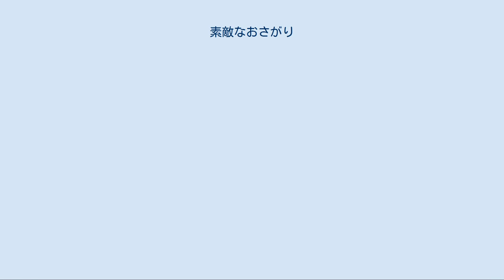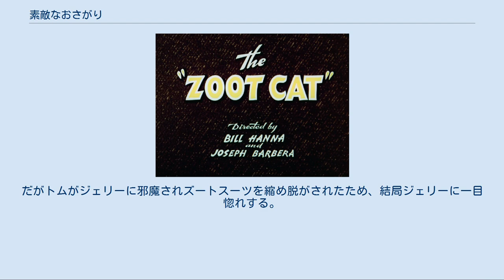素敵なおさがり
Title card. 素敵なおさがり（The Zoot Cat 、1944年2月26日公開）は、トムとジェリーの作品の一つ。
 気取った恰好で雌猫トゥードル（DVD吹き替えではトゥーツ）の家に遊びに行くトム。
ジェリーをプレゼントしギター演奏で彼女を口説きにかかるが「ダサい」とあっさり断られてしまう。
 彼女に振られジェリーにもからかわれ気分の悪いトムだったが、その時ラジオから話が聞こえてきた。
 「ああ、あなたはなんてダサいんでしょう。」あなたは今まで何度そう言われましたか?　そんなあなたに提案です。
ズートスーツ（ハットと通常のスーツよりも丈が大きいジャケットとズボンから成る衣装。DVD吹き替え版では「肩パット入りくるぶしまでのロングジャケット、あごからずーっと下まで落ちるズボン」と説明されている）でバッチリ決めてクールになりましょう!! トムはさっそく電気スタンドのカバーを帽子に、ハンモックの生地をズートスーツに仕立てて再びトゥードルの家に出向く。
ズートスーツを着たトムにトゥードルはすっかりメロメロ。
トムとトゥードルのダンスパーティが始まるが、そこへジェリーも乱入しいつものドタバタ劇が始まる。
 ジェリーが仕掛けたバナナの皮を踏んで滑ったトムはピアノに衝突するが、これを逆手にとってトムはピアノを弾きつつトゥードルを口説き始める。
「俺の心は燃えている。小さい火花なんかじゃない。本物の炎だ。今、感じるぜ。燃えている・・・」と、そこで本当にものが燃えている時に起こる煙たさにトムが気づく。
口説きに夢中になっているトムの隙をついて、ジェリーがトムの足をマッチで燃やしていたのだ。
 口説きを邪魔されたトムは怒り心頭になるが、ジェリーの悪戯もエスカレートし、肩パットに使っているハンガーにブラインドの紐を引っかけてしまう。
ジェリーを追うトムは引っかかっているブラインドで後ろに引き込まれそうになる。
机に掴まりこらえるトムだが、ジェリーに塵取りで指を叩かれた事で手を離してしまい、ブラインドに巻き込まれ、その拍子に水の入った金魚鉢に体を突っ込んでしまう。
すると水でトムのズートスーツは縮み、脱げてしまう。
そして、その縮んだスーツはジェリーにピッタリのサイズとなり、それを着こなすジェリーだった。
 トム 雌猫ドゥードゥルにジェリーが入った宝石を見せて口説くも、「ダサい」と軽くあしらわれてしまう。
そこで名誉挽回すべく電気スタンドカバーとハンモックを加工し、背中にハンガーを入れて作った「ズートスーツ」を着てイメチェンするとトゥードゥルに気に入られ恋人にしようとするが、ジェリーの介入で3者の追いかけっこへ発展。
やがてジェリーに主導権を奪われ・金魚鉢に体を突っ込まれた弾みでズートスーツが縮んで脱げてしまい、やがてジェリーのサイズとなる。
またしてもトムは名誉挽回に失敗した。
 ジェリー トムにこき使われるも諦めず反撃。
トゥードゥルを口説くトムに様々ないたずらをし、ついにはブラインドをトムのハンガーフックに引っ掛け・金魚鉢にトムの体を突っ込ませてズートスーツを縮めて脱がせ、やがて自分にぴったりのサイズとなったスーツを着こなして勝利宣言した。
 トゥードゥル トムの恋人である雌猫。
当初はトムを見て「ダサい」とあしらっていたが、トムがズートスーツを着こなしてイメチェンすると態度を一転・口説きに応じる。
だがトムがジェリーに邪魔されズートスーツを縮め脱がされたため、結局ジェリーに一目惚れする。